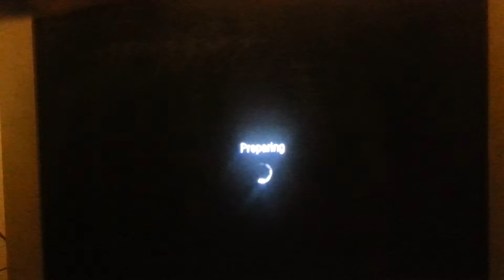Call of duty TSSB the dark blade 28/1 beat down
Peter Goodmen